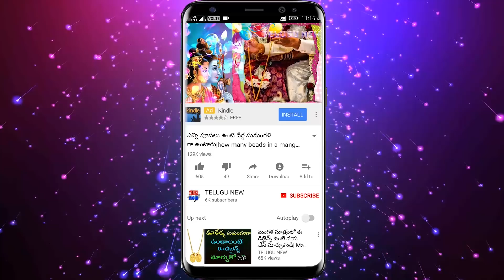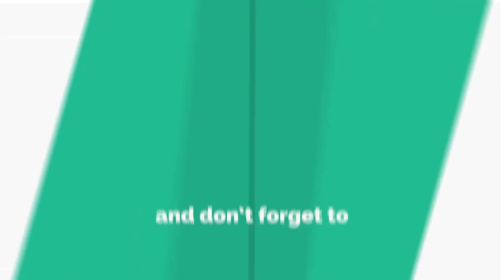మీ జీవితంలో ఒక్కసారి ఇది వింటే తెలిసి తెలియక చేసిన పాపాలు పోయి 2 రోజుల్లో మీ జీవితం మారిపోతుంది